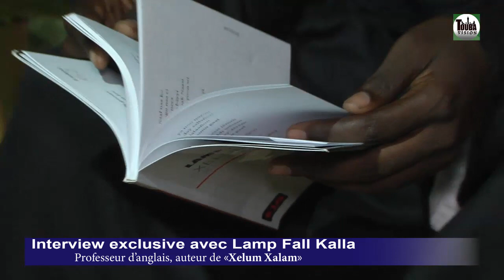Avant goût Votre Emission KANZOUL MOURIDINA Avec Lamp Fall Kalla invité de S Bamba Mbaye Bientôt